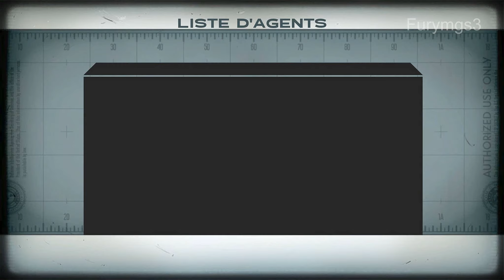The Bureau : XCOM Declassified Walkthrough HD FR Part 24 : L'usine d'armement alien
Les aliens ont construit dans le Massachusetts une usine d'armement créant silacoïdes et sectopodes en chaîne. La mettre hors service portera un rude coup à l'ennemi.

La partie est en difficulté Commandant, la plus difficile.

Le jeu a été développé par 2K Marin, 2K Australia et 2K China et édité par 2K Games.